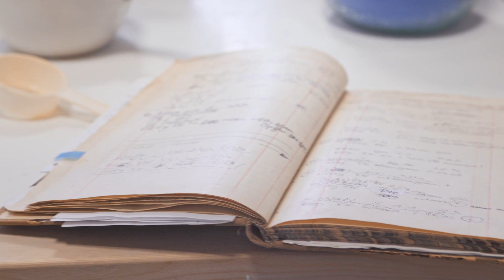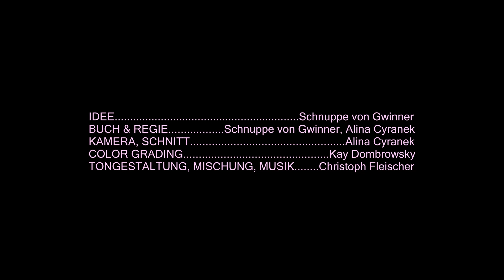KulturDigital Die Keramikerin Helene Scharge gewährt einen Blick in ihre Welt des Porzellans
Die Leipziger Keramikerin Helene Scharge spezialisiert sich seit 2016 in ihrer eigenen Porzellanwerkstatt auf die Entwicklung eines Gebrauchsgeschirrs aus handgefertigtem, durchgefärbtem Porzellan. Die Multifunktionalität der einzelnen Teile schafft eine angenehme Reduktion auf wenige, ausgewogen klare Formen. Diese bedienen alle essentiellen Anforderungen, sind harmonisch aufeinander abgestimmt und bringen Speisen und Getränke wirkungsvoll zur Geltung. Die Herstellung dieser sehr besonderen Kollektion bedeutet wahrhaftig eine technische Herausforderung für die außerordentlich erfahrene Porzellangestalterin.